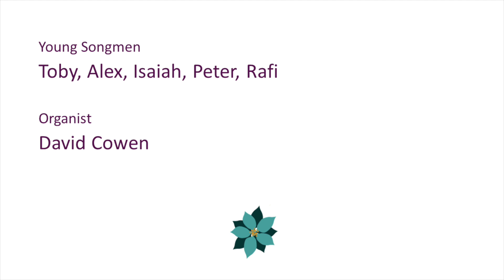Day 3: Kings of Orient, Hopkins arr. Willcocks (Young Songmen)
Leicester Cathedral Musical Advent Calendar 2023.

Day 3: Five of the Cathedral Choir's Young Songmen sing Kings of Orient by J.H. Hopkins arranged by David Willocks, accompanied by David Cowen.